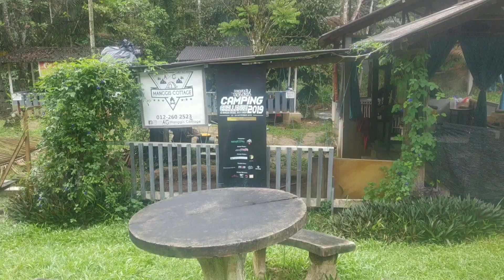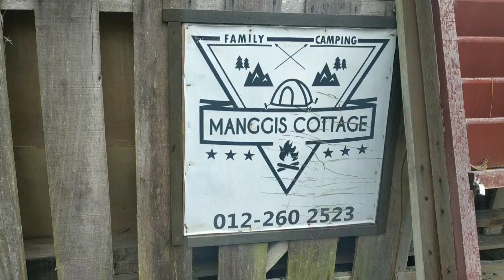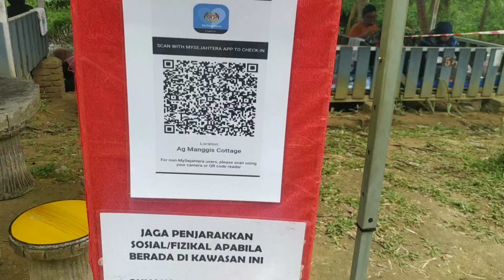camping sempena tahun baru @ Lubuk Manggis Cottage Hulu Langat Selangor #2021